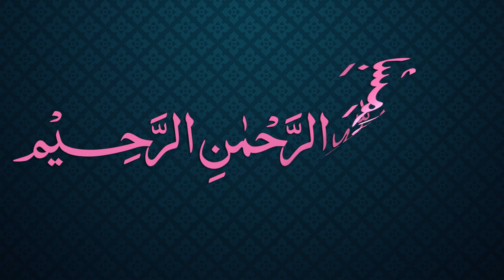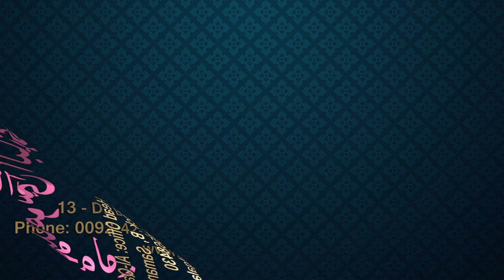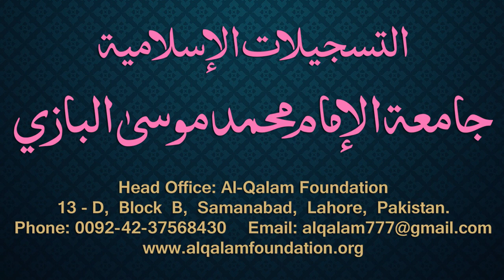Siraji Dars - 34 - Hesaab - Maulana Muhammad Zuhair Albazi - 08/12/2010